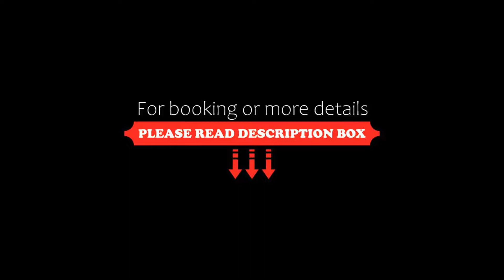Holiday Inn Cordoba, an IHG Hotel, Cordoba, Argentina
About Property:
You're eligible for a Genius discount at Holiday Inn Cordoba, an IHG Hotel! To save at this property, all you have to do is sign in.
Conveniently located just 10 minutes drive from downtown Cordoba, Holiday Inn Cordoba offers 5-star accommodation with air conditioned rooms, free internet and free parking subject to availability.
Rooms are well-equipped and include an LCD TV and work desk. Bathrooms are fitted with both a bath and sho...
Property Type: Hotel
Address: Fray Luis Beltran Y Manuel Cardeñosa, 5008 Cordoba, Argentina
Searching For
1. Holiday Inn Cordoba - an IHG Hotel - Cordoba - Argentina
2. Holiday Inn Cordoba - an IHG Hotel - Cordoba - Argentina Address
3. Holiday Inn Cordoba - an IHG Hotel - Cordoba - Argentina Rooms
4. Holiday Inn Cordoba - an IHG Hotel - Cordoba - Argentina Amenities
5. Holiday Inn Cordoba - an IHG Hotel - Cordoba - Argentina Offers and Deals
Audio Credit:
Track Title: Reasons To Hope
Artist: Reed Mathis